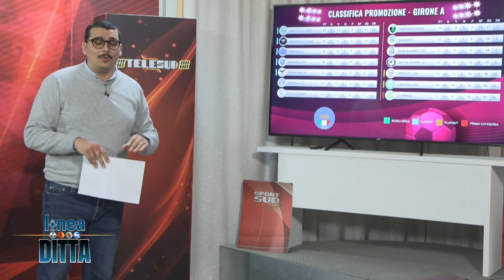LINEA DITTA DEL 19 02 2024